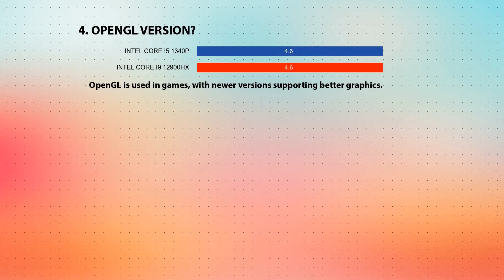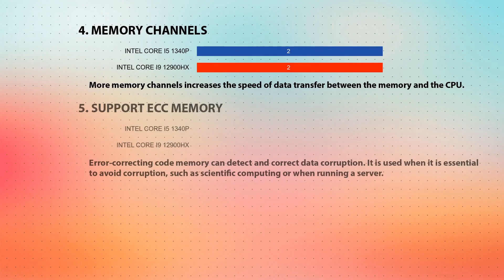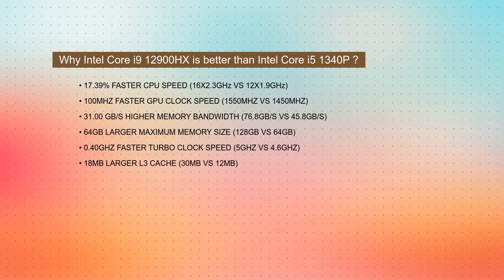INTEL Core i5 1340P vs INTEL Core i9 12900HX Technical Comparison